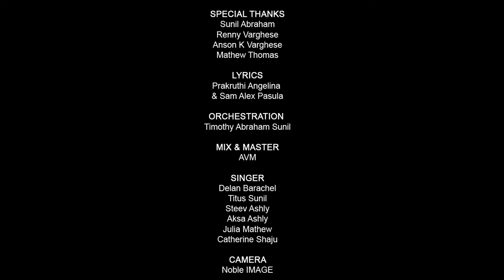Chattan | Hindi and Malayalam Version | Sathyam Sathyamai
Vocals: Delan Barachel, Steev Tom Ashly, Aksa Ashly, Julia Mathew, Titus William Sunil, Catherine Shaju
Orchestration: Timothy Abraham Sunil
Mix and Mastered: AVM
Studios: Ashly Studio
Camera: Noble IMAGE
Video Editing: Arun Joy
Special Thanks To: Ashly K Varghese, Anson K Varghese, Mathew Thomas, Renny Varghese, Shaju Augustine, Sunil Abraham
Production: Charls T Thundathil